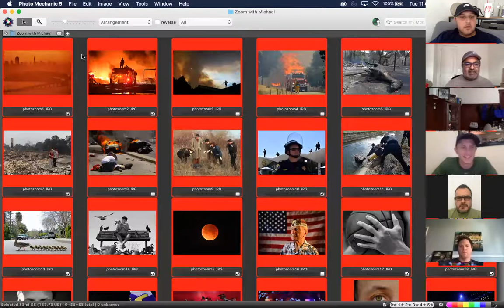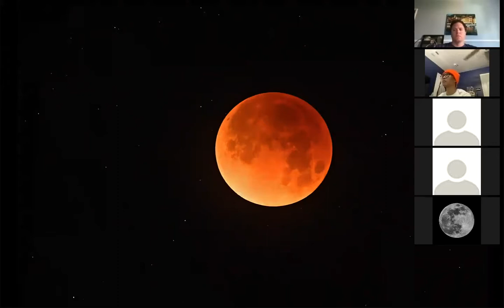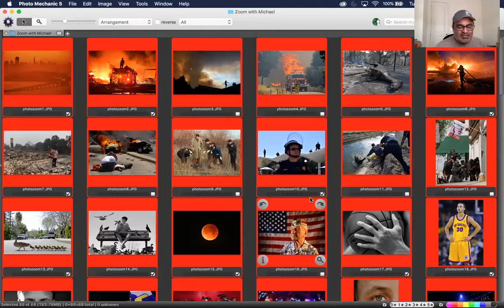5.26.20 Sports Photographer Zoom Ep. 8 (feat. Mercury News photojournalist Jose Carlos Fajardo)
Sports Photographer Zoom Hangout Episode 8 featuring a presentation and a Q/A time with East Bay Times/Mercury News photojournalist Jose Carlos Fajardo.

If you would like to join the sports-photographer slack channel click the